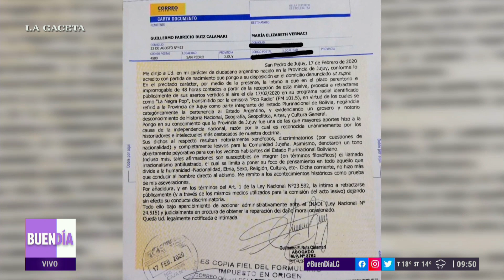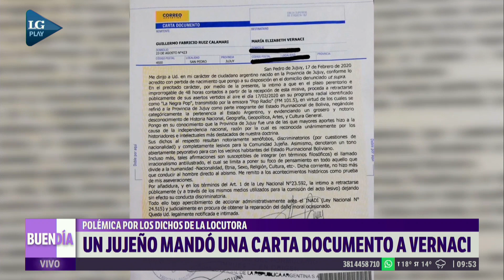Un jujeño mando una carta documento a Vernaci por sus dichos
Entrevista con Fabricio Ruiz